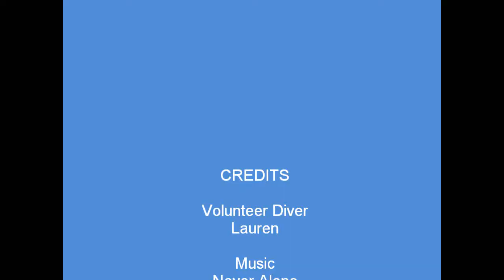Pittsburgh Zoo and PPG Aquarium 8-May-2010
Pittsburgh Zoo and PPG Aquarium volunteer dive 8-May-2010. "Never Alone" by Eric Weingrad and David Tauberg